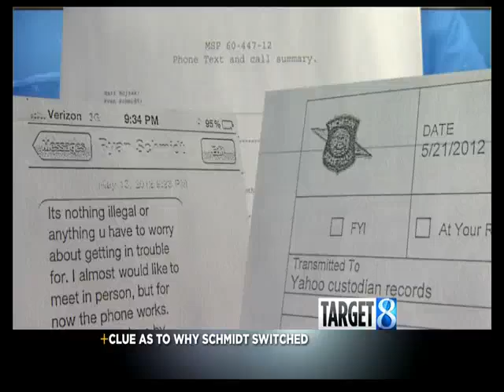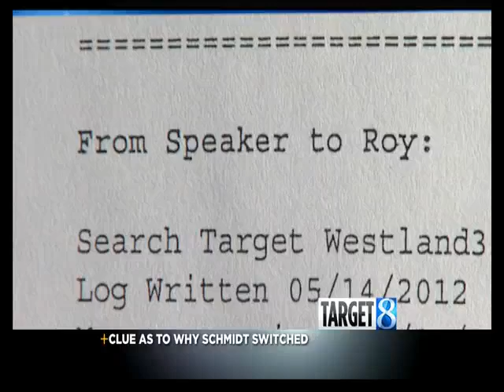WOOD TV 8 report on texts between Schmidt and Bolger